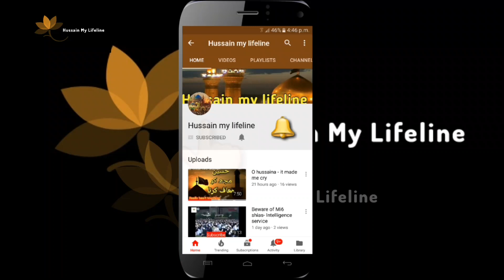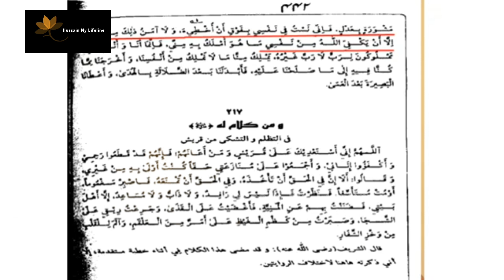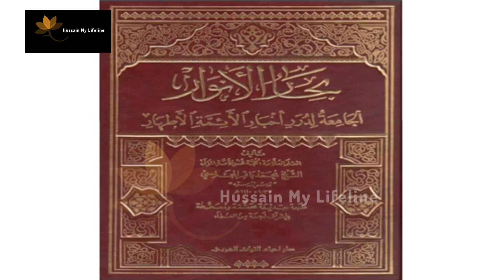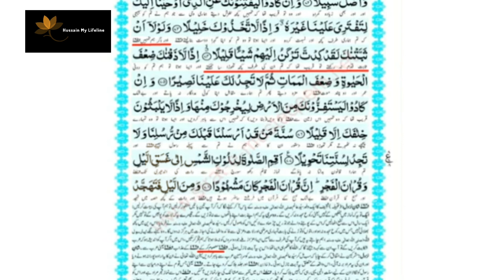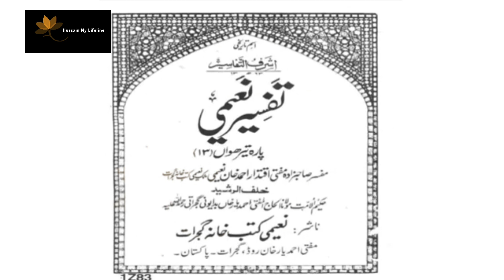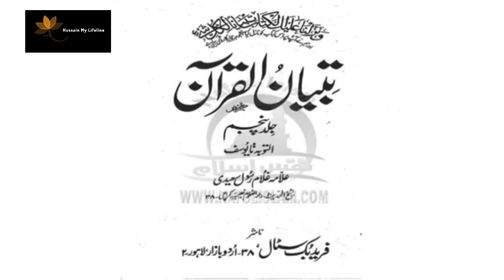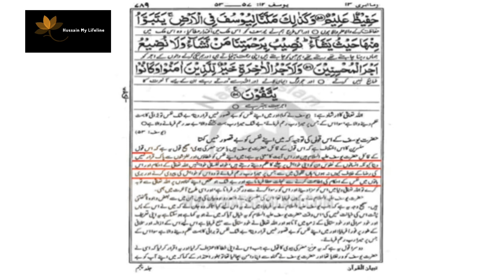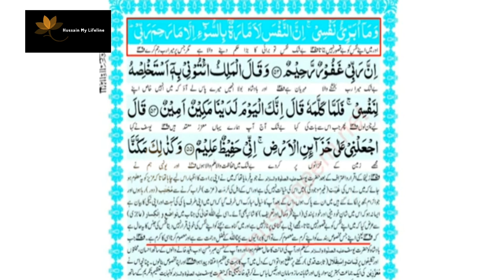Mola Ali a.s k jumley ka misuse || Dajjali Ashraf ka naya fitna|| Allama Sheharyar Raza Abidi | 2020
Toheen e khatoon e Jannat k bad Ashraf Dajjali ka naya fitna Nehjul balagha k aik jumley ka misuse kr k Mola Ali a.s ki shan ghatane ki nakaam koshish. maloonko tafseeli jawab by Allama Syed sheharyar Raza Abidi.